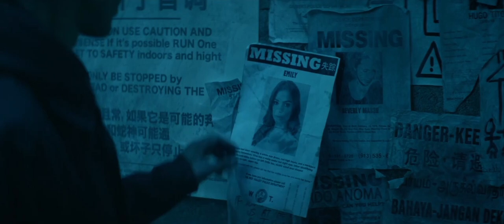REPLY - Neymar & Emily Vs Zombie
Title: Neymar Jr & Emily Ratajkowski in the Attack of the Stiff Jean Zombies
Agency: 180 Kingsday
Client: Fashion Box SpA (Replay Hyperflex)
Production Company: Solab
Director: Romain Chassaing
DoP: Nicolay Poulsson
Editor: Dan Sherwen
Post production: Mathematic